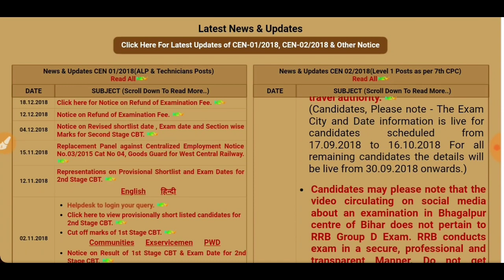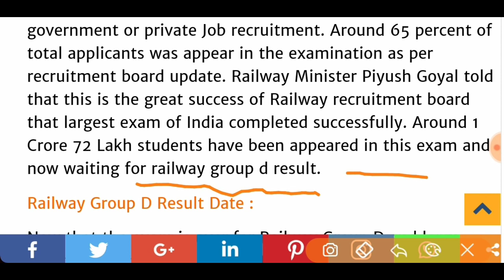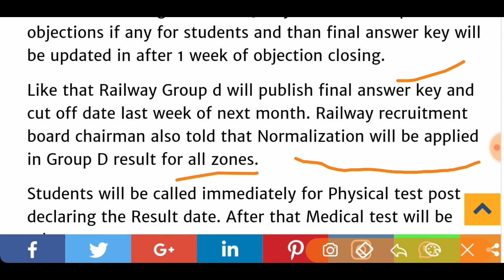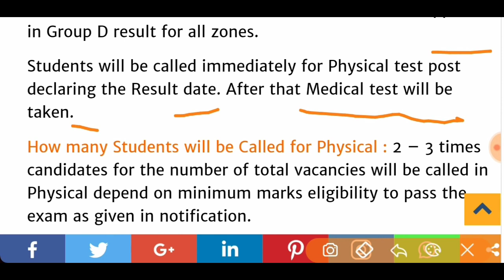Rrb group d 2018 result, rrb physical related new update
Hey guys!

This video all about Rrb group d 2018 result, rrb physical related new update.